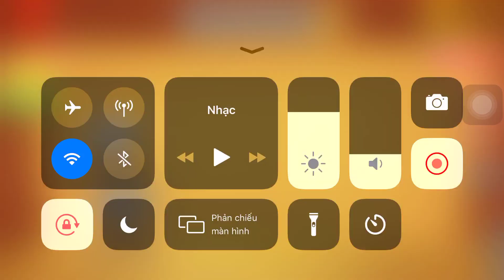Spiness Machine vs The Toilet Buddy Born | Kick The Buddy